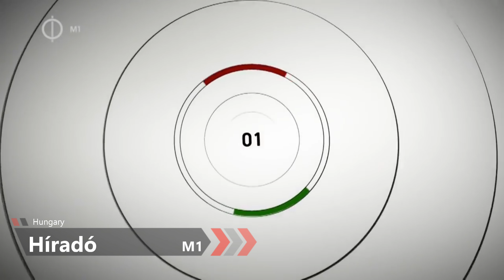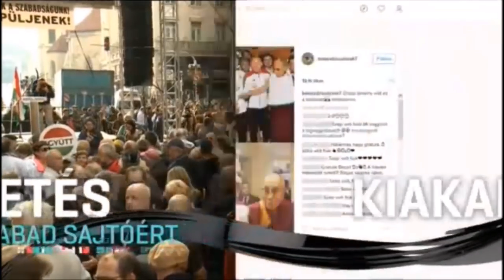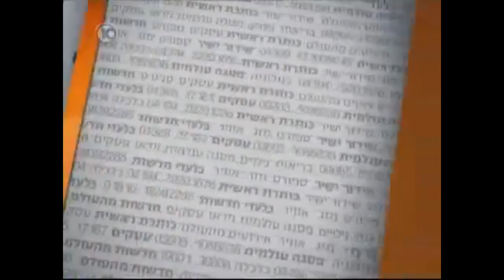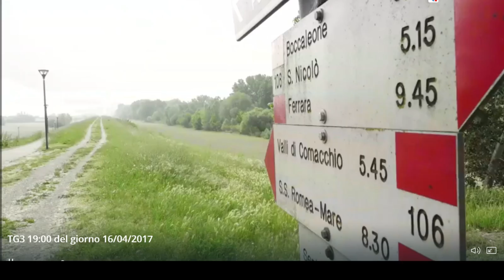All News Intros from around the world Part 6: Letters H-I (outdated)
This is the sixth part of the video series News intros from all over the world, this time from countries beginning with H and I.
Haiti: 0:12
Honduras: 0:38
Hungary: 0:56
Iceland: 3:53
India: 5:18
Indonesia: 8:45
Iran: 13:25
Iraq: 13:58
Ireland: 14:28
Israel: 17:03
Italy: 18:50